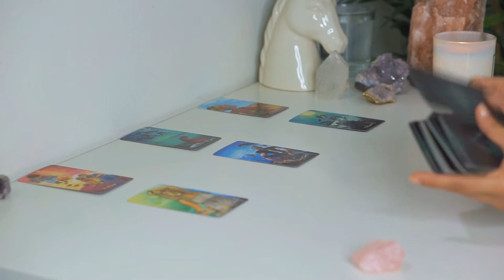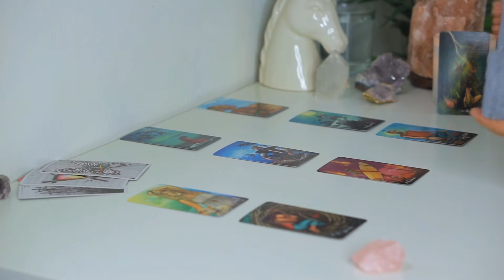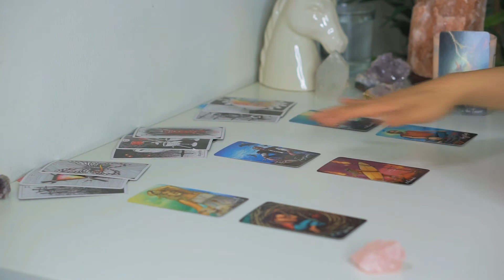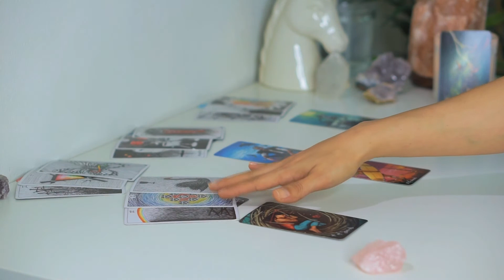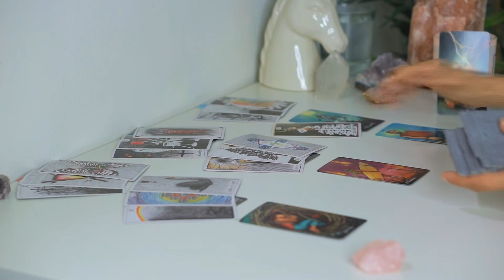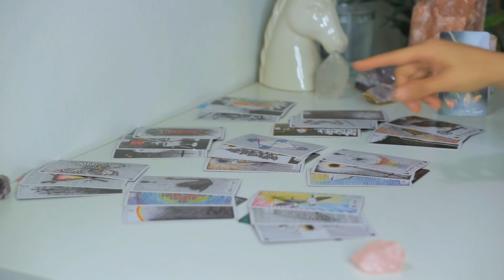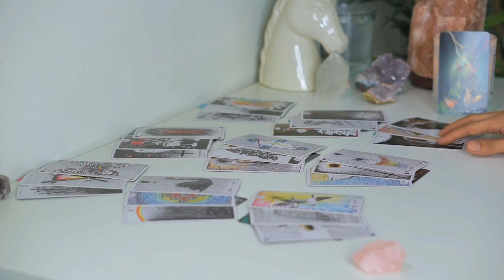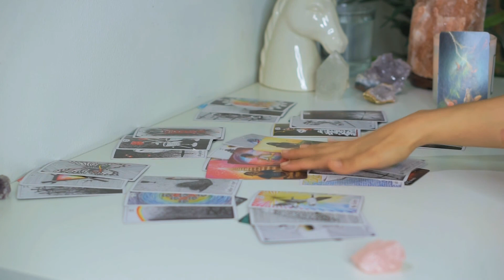Libra | Turning Your Back On This | June 14-20 Weekly Tarot Reading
Welcome to Younicorn Tarot. This is a general reading and may not resonate with everyone.